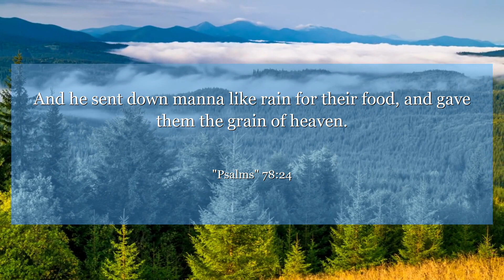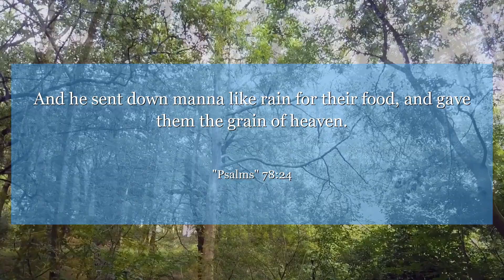Psalms 78:24 And he sent down manna like rain for their food, and gave them the grain of heaven.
In Psalms chapter 78 : verse 24, we are reminded of God's provision and abundance in our lives. Just as manna rained down from heaven for the Israelites, we can trust in God's faithfulness to provide for us in our times of need. This verse serves as a powerful reminder to trust in God's provision and have faith that He will always provide for us.